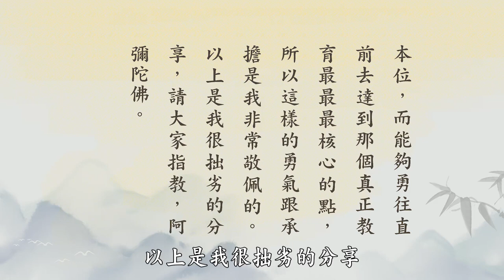成德法師 20210924（5）《一條龍 師資培訓》